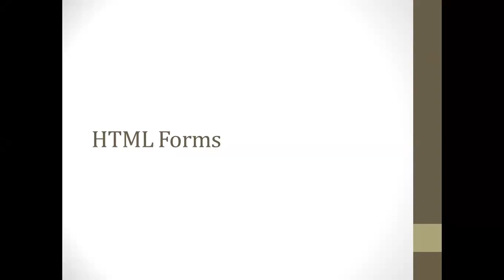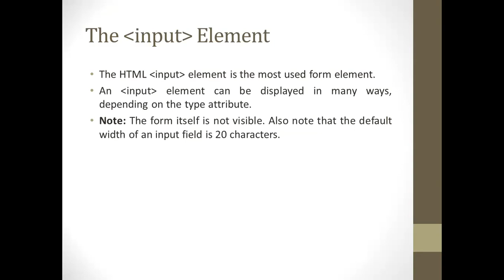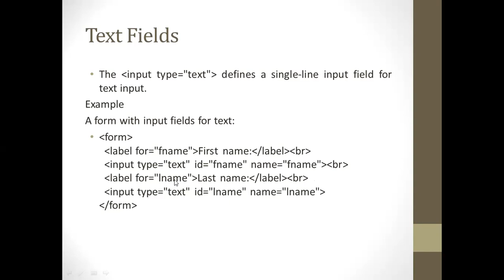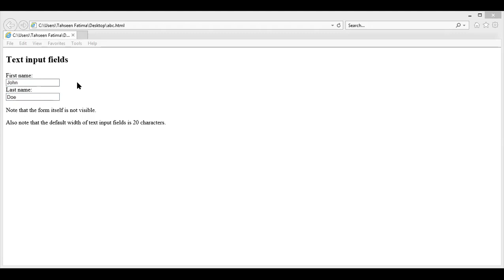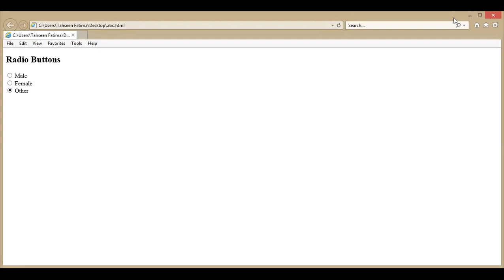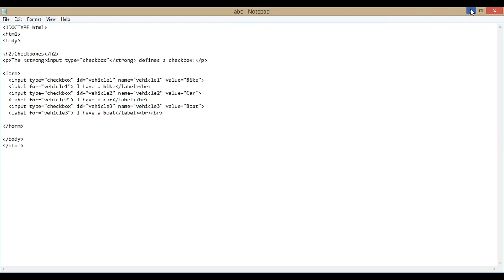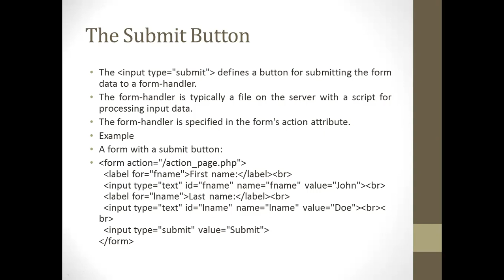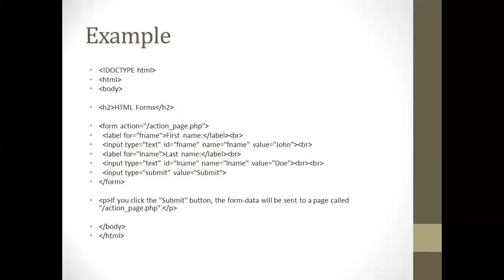HTML Forms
ONLINE EDUCATION# How to create HTML forms?
In this lecture, you will learn about the basic concepts of HTML forms.
The HTML form element is used to create an HTML form for user input:
The form element is a container for different types of input elements, such as text fields, checkboxes, radio buttons, submit buttons, etc.

ONLINE EDUCATION# HTML Forms